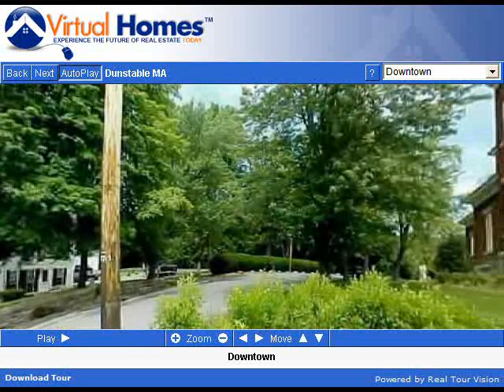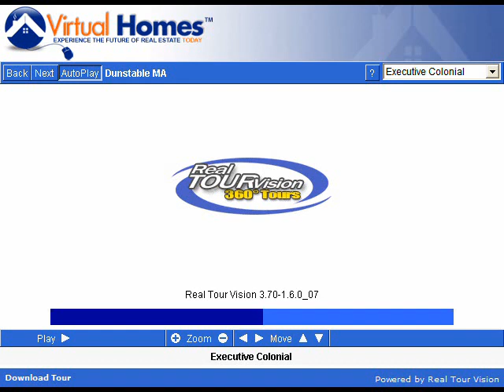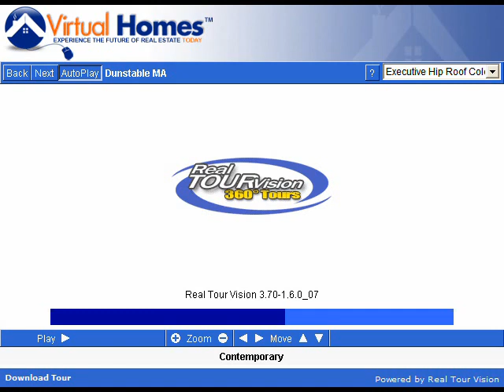Dunstable Massachusetts (MA) Real Estate Tour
Tour Dunstable, MA neighborhoods, condominium developments, subdivisions, schools, landmarks, recreational areas, and town offices.

Dunstable, Massachusetts is a rural community located just south of the New Hampshire border. Dunstable once comprised 200 square miles extending from Londonderry, MA, to Chelmsford, MA. Now it encompasses a little over 17 square miles and borders Pepperell, Tyngsboro, and Groton in Massachusetts as well as Nashua and Hollis in New Hampshire.

The original town was named in honor of Mrs. Edward Tyng, who emigrated from Dunstable in Bedfordshire, England. Just a short drive from major commercial and cultural centers in Massachusetts and New Hampshire, Dunstable maintains a quiet rural character and a strong sense of its colonial past. Traveling through Dunstable today, one sees houses that can be traced back to some of Dunstable's original settlers.